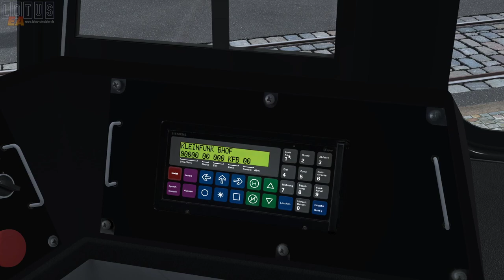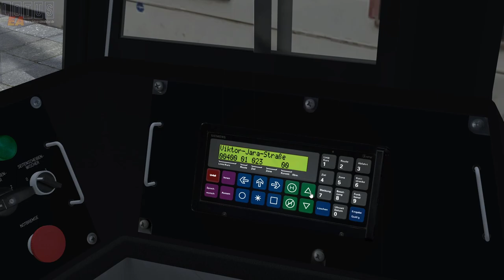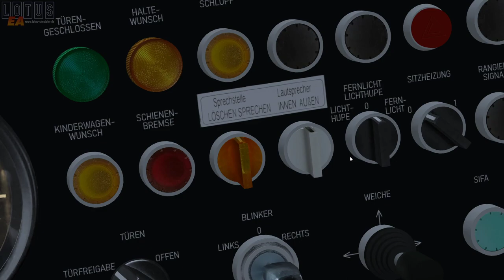CKD Tatra KT4Dtm #12 - Fahrgäste - Lotus-Simulator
Ein Einblick in den aktuellen Baustand des Modells für den Lotus-Simulator.

Moderation: T4D1216